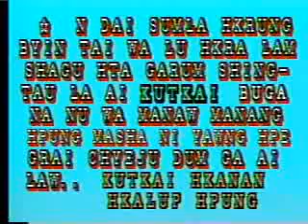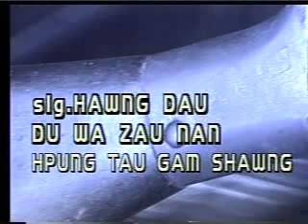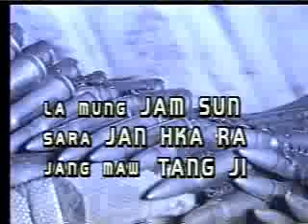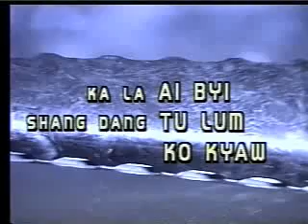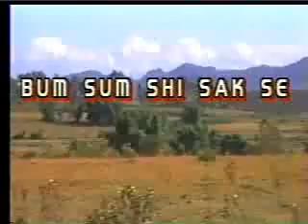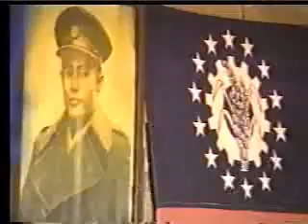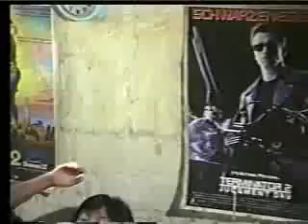Bumsumshi Sakse - 1.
Bumsumshi Sakse : Zau Ding and Ja Tawng